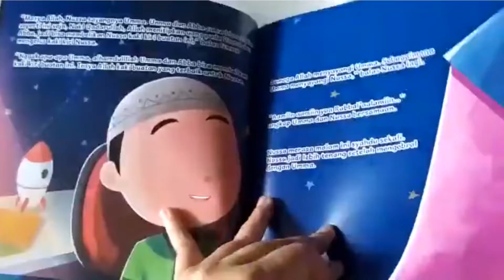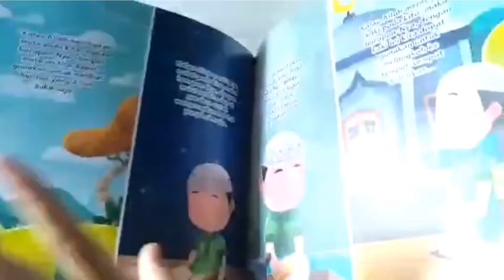SEMUA TITIPAN ALLAH (SAKEENA) - Preview